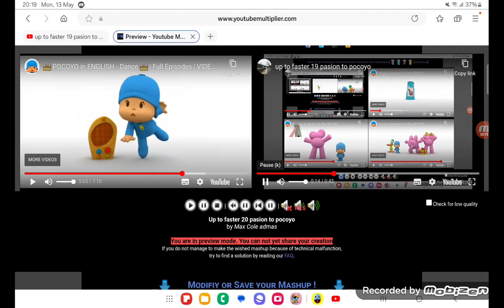up to faster 20 pasion to pocoyo